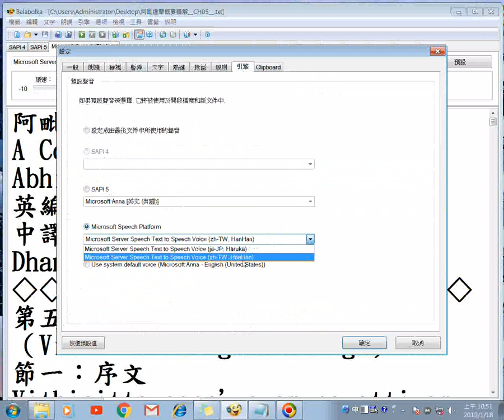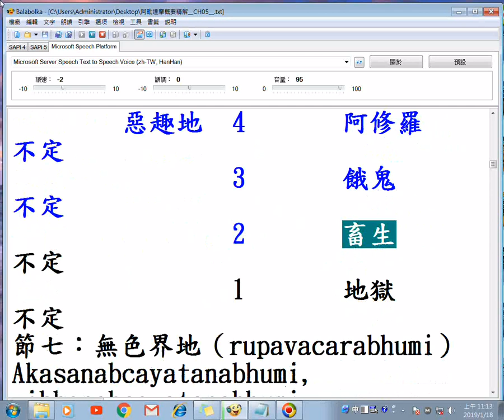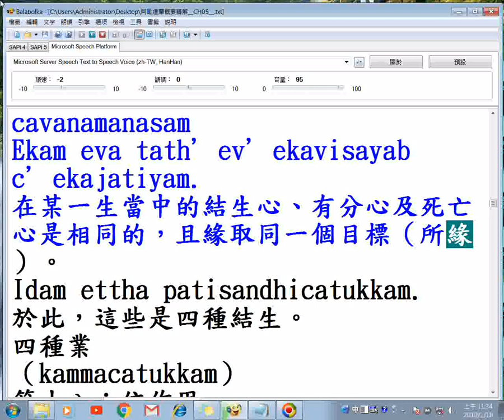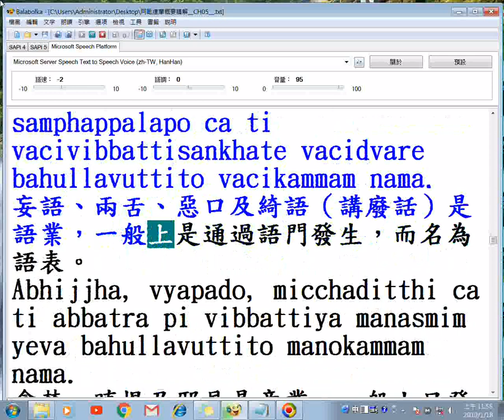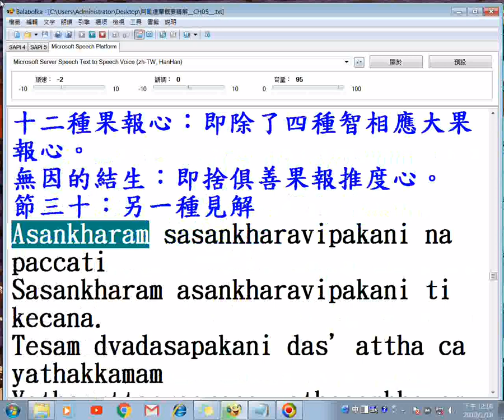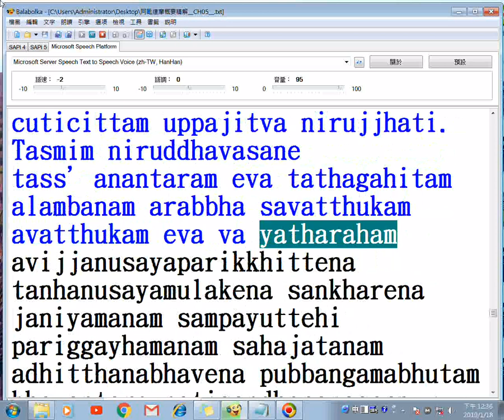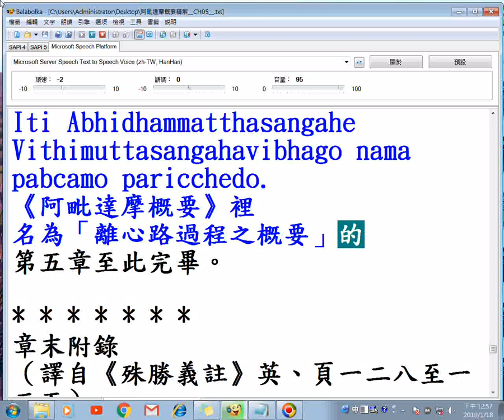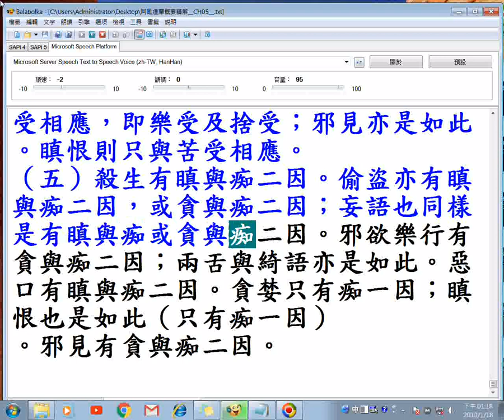阿毗達摩概要精解CH05章離心路過程之概要含附錄可做為法官判決民事刑事案件的參考資源 20190118使用balabolka程式逐字唸並且螢幕錄影，該程式執行正常但是錄影後出現漏讀情形